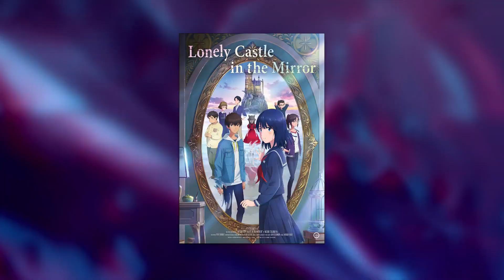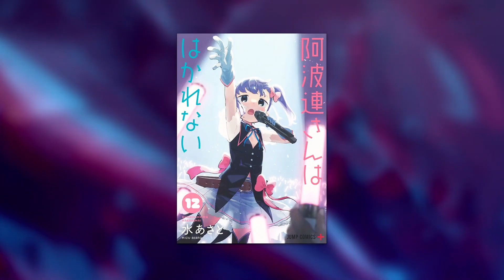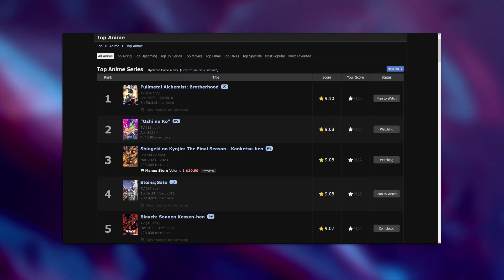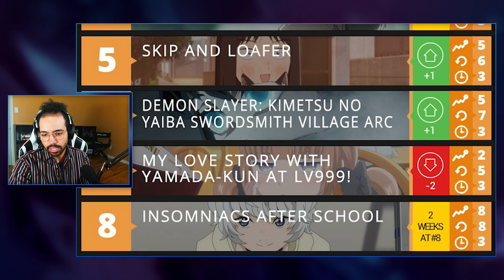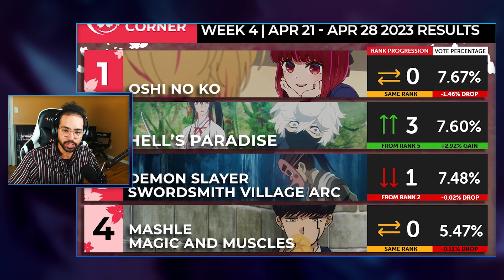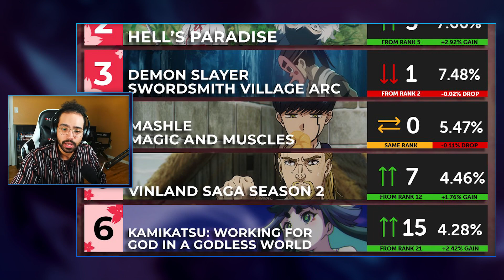MAPPA Co-Founder: Donghua May SURPASS Anime Popularity | The Otaku Experience #013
The co-founder of MAPPA says that Chinese donghua could surpass Japanese anime in terms of popularity, Silvervale, Veibae & Nyanners leave VShojo, we get a slew of anime film news and much, much more…

00:00 Welcome back to the show
03:15 Anime News (Oshi no Ko OP breaks records, Why Akasaka killed Ai)
10:47 Movie News (Mario/Suzume Box Office, Whisky Family, Lord of the Rings, Lonely Castle, Street Fighter, The Last Airbender)
29:42 Manga News (Aharen-san Ending, Demon Girl Next Door Returning)
34:08 Industry News (VTubers Leave VShojo, Hina Suguta Leaves Agency, New Bushiroad Company, Frank Agrama Passing, Donghua May Surpass Anime, JP Artists Seek Laws Against AI)
49:34 Goofy Woofy Anime Community
52:05 Spring 2023: Audience Rankings

The Otaku Experience is the NON-news anime show where we discuss the current goings on in the anime/manga industry with our uneducated opinions, hosted by Israel King (Kingtanic), Thursdays at 2:00 pm PDT or 5:00 pm EDT.